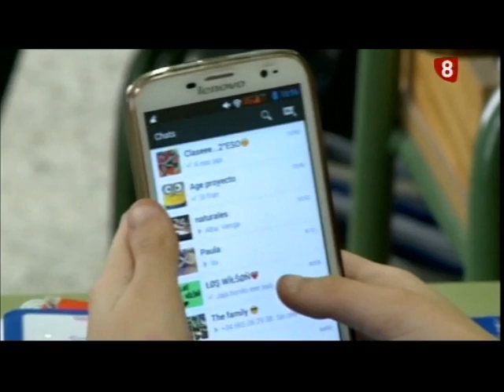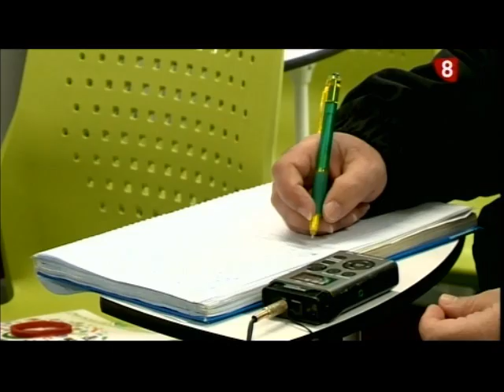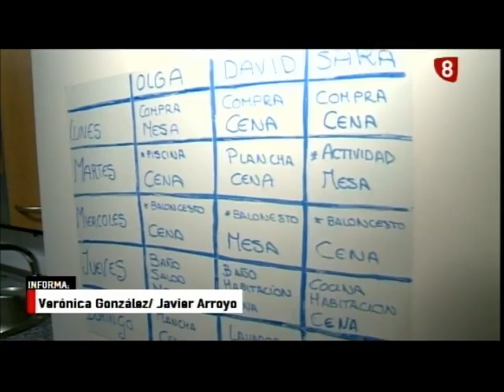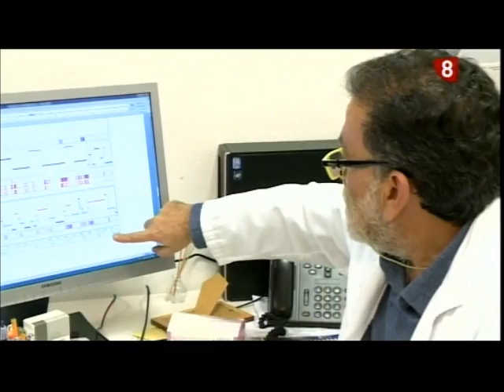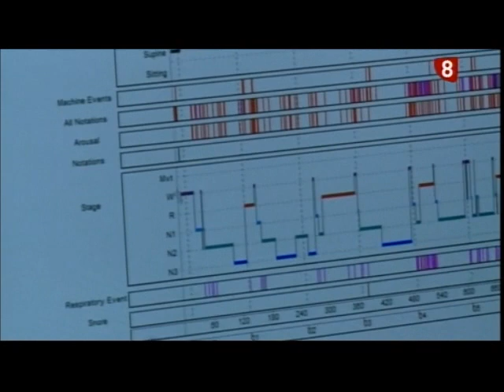Noticias Primera Edición La 8 Burgos 21-03-2016